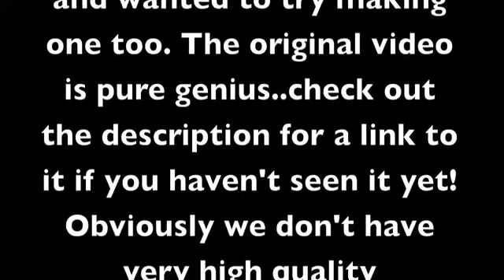How Animals Eat Their Food 3